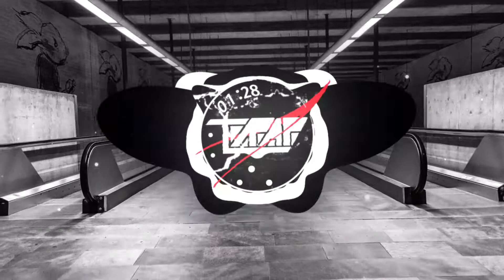Hiboky - Opposite Life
►Si el video tiene problemas con el autor por favor  comunicarse con este correo
►If the video has problems with the author, please contact this email